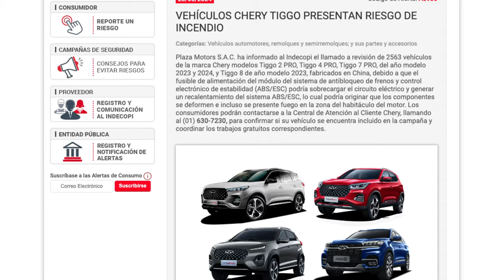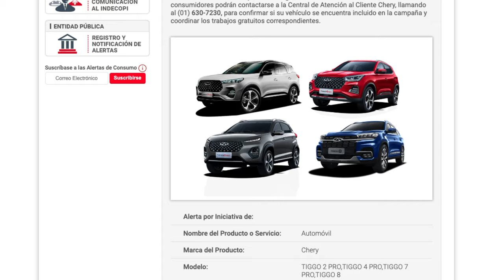Nuevas Fallas de fábrica en Chery Tiggo 2, 4, 7 y 8 Pro en 2024 ⚠️ ¡Alerta!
¡Atención a todos los propietarios de Chery Tiggo! ⚠️

Si tienes un Chery Tiggo 2, 4, 7 u 8 Pro del año 2024, ¡es importante que veas este video! Se han reportado nuevas fallas de fábrica que podrían poner en riesgo tu seguridad.

En este video, te revelamos:

Los nuevos problemas que se están presentando en los Chery Tiggo 2024.
Los modelos específicos que están afectados.
Qué puedes hacer si tu vehículo está presentando estas fallas.
Cómo contactar a Chery para obtener más información y asistencia.
No ignores este problema. Tu seguridad es lo más importante.